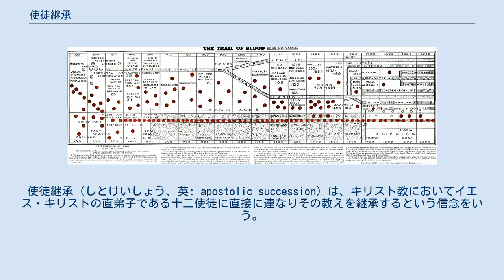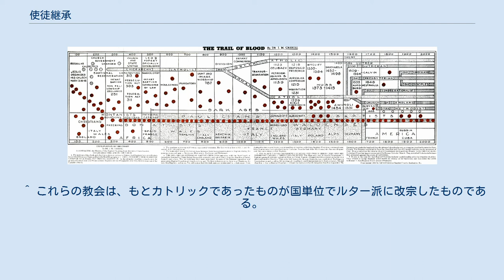使徒継承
使徒継承（しとけいしょう、英: apostolic succession）は、キリスト教においてイエス・キリストの直弟子である十二使徒に直接に連なりその教えを継承するという信念をいう。
使徒継承であることを使徒継承性という。
日本語の慣行としては、使徒継承の語自体は主にカトリック教会の用語として使われ、正教会では用いられない。
正教会ではたんに「使徒の」ということを好む（例：「使徒の教会」）。
カトリック教会でも、使徒継承の語は、通常は「使徒的」（しとてき）と訳されるapostolicus（ラテン語、古希: αποστολική（apostolike）に由来）の訳語として使われることもある。
　 使徒継承は教えの正統性に関わる概念であるが、制度的には、キリスト教教会の聖職者の地位の正統性をめぐる概念である。
　 使徒継承教会と広く認められるのは、カトリック教会、正教会および東方諸教会（単性論教会とネストリウス派の流れを汲む教会の総称）である。
カトリック教会と正教会において、使徒継承は文字通り、イエスの直弟子である使徒の教えの核心をそのまま現代まで伝え、いまなお保持しているという意味に解される。
聖公会や一部のルーテル教会などプロテスタントのなかにも使徒継承を自認する教派があるが、他教派からは必ずしも認められていない（後述）。
ほとんどのプロテスタントはそもそも使徒継承性を主張せず、また他から認められることもない（カトリックから分裂して起こったため）。
 はじめて使徒継承の概念を明確に主張したのは、2世紀の護教家エイレナイオスであった。
エイレナイオスはグノーシス主義反駁において、使徒たちの伝えた教えをそのまま伝えていることが教義の正統性を見分ける基準であるという考え方を表明した。
この考え方の聖書における根拠は、使徒言行録1章のマティアの任命などの使徒たちによる教会の種々の役職者の任命、またパウロ書簡などにみられる「直接聴いたことに従う」すなわち使徒たちからの伝承を伝える要求などに求められる。
一方、こうした見解を取らない教派では、これらの間接的な根拠を退け、他教会の使徒継承性の主張そのものも聖書より伝承に依拠した解釈とみなして否定する。
 使徒継承の形式的な条件は、使徒ないしその後継者から教会の職に就く者が任ぜられることにある。
これを「叙階」「叙品」などと呼ぶ。
ここでは使徒にキリストが与えた権威は、後継者らによって継承されていくと信じられている。
ここでいう使徒の後継者とは監督、後世の教会用語では主教・司教であって、彼らは複数人で他の主教・司教を任じ、あるいは単独で司祭や輔祭・助祭を任じることができる。
その際、先任者が（頭に）「手を置くこと」によって任命がなされ、霊的な力が神から与えられると信じられている。
宗教改革以前から存在する教会では、この儀式は機密・秘跡（サクラメント）の一つとされ、神の力が直接に働く神秘であると信じられている。
一方、プロテスタント教会の類似の登用儀式である按手はサクラメントとして行われているわけではなく、叙階をサクラメントとみなす教会からは似て異なるものとされる。
もとのカトリックの組織を保持しつつ分裂していった、したがって自派内にカトリックの司教として叙階された者がいた聖公会やルーテル教会などの使徒継承性の主張についても、これらの教派が叙階（按手）の秘跡性を否定するために、叙階の秘跡性を重んじる立場からは使徒継承性の要件を欠くとみなされる。
例えばカトリックは19世紀に聖公会の使徒継承性は有効でないとする判断を公表しており、この立場は現代でも踏襲されている。
 使徒継承性を主張する一部の教派を除き、プロテスタントでは、一般に「アポストリケー(αποστολική)」すなわち「使徒的」という言葉を精神的な意味でのみ解し、歴史的連続性を不可分の要素とする使徒継承性の意味では解していない。
むしろ積極的にそのような連続性の必要を否定することすらありえる。
これは古代教会との歴史的な連続性をもたない教派にはむしろ自然な解釈といえよう。
ニカイア・コンスタンティノポリス信条によれば、教会は「聖にして、一、公にして使徒（継承）的」であり、使徒的であることは教会の不可欠な要素だからであり、しかも宗教改革直後に成立した教派は、この信条を肯定的に捉えていたからである。
その時「使徒的」の意味が問い直されることは、避けがたいことであった。
 自称としての使徒継承は、歴史的な連続性と教義上の連続性の双方が、したがって教会の純粋性がイ...